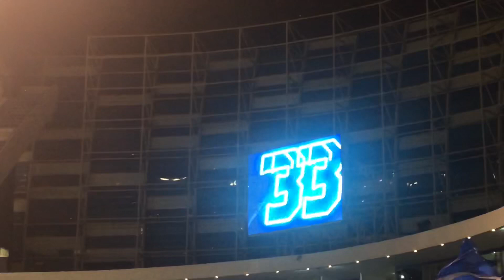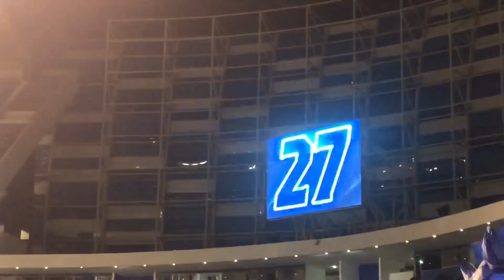PLDP Vlogs #11: Puebla 0-3 Leon, Color, Ambiente, Nuestras Reacciones, Último Juego de Pedro!!!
Síguenos para cobertura de alta calidad sobre la Franja.